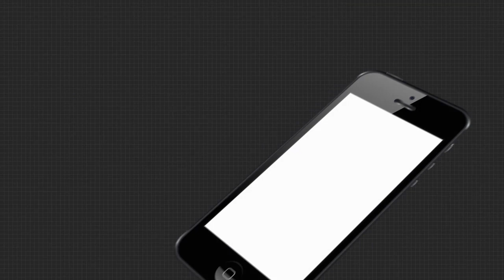ରେଳବାଇ କ୍ଷେତ୍ରରେ ଆସୁଛି ଅଧିକ ଅର୍ଥ....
ଓଡ଼ିଶା ପାଇଁ ପ୍ରଧାନମନ୍ତ୍ରୀ ନରେନ୍ଦ୍ର ମୋଦିଙ୍କ ସଂକଳ୍ପ । କ୍ରମାଗତ ଭାବେ ରାଜ୍ୟକୁ ବଢୁଛି କେନ୍ଦ୍ର ଅନୁଦାନ । ରେଳବାଇ କ୍ଷେତ୍ରରେ ଆସୁଛି ଅଧିକ ଅର୍ଥ.